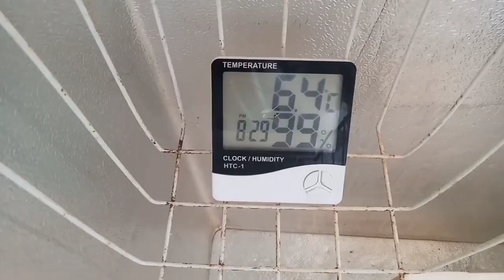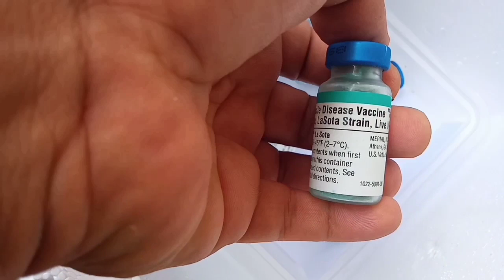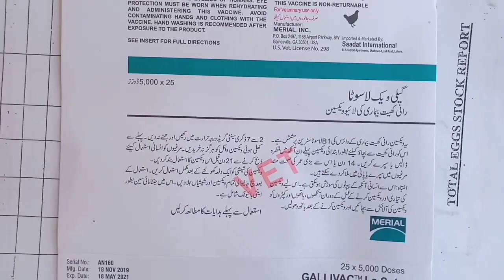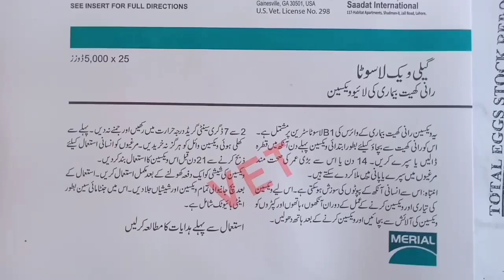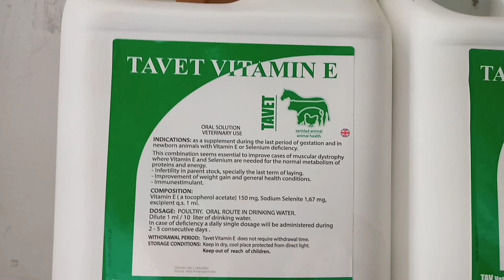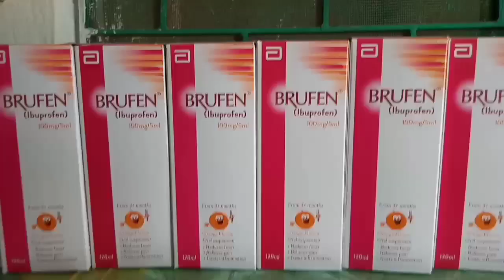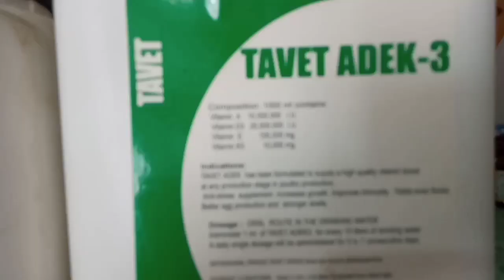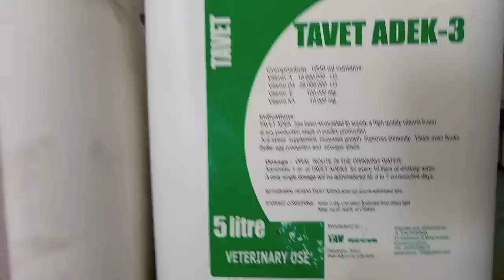ND | Newcastle Disease Vaccination | ND LASOTA | رانی کھیت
This Video is About ND LASOTA Vaccine Administration in Chickens. ND LASOTA Vaccination in Pakistan is important for Poultry Farmers as Newcastle Disease in Widespread all over the Punjab Pakistan. Dr Arshad have show how to Diagnose ND Disease in Chickens, How to Diagnose Newcastle Disease, What are the Symptoms of ND disease, How to Prevent ND, How to Treat ND, Vaccine for ND and ND LASOTA Vaccine Administration in Chickens. Rani khet Disease is Deadly in Poultry and We should know hOw to Prevent Rani khet Disease. Rani Khait Disease Vaccine.
Vaccine for Poultry
Vaccination in Poultry
Vaccination Guidelines and Recommendations
Chicken Immunization
Newcastle Disease
Rani Khait Vaccine
Rani Khait Bemari
ND LASOTA Vaccine
Newcastle Disease Vaccination
How to Administer Newcastle Disease Vaccination

رانی کھیت کا علاج
رانی کھیت کی علامات
رانی کھیت کا دیسی علاج
رانی کھیت بیماری
Rani Khait ka ilaj
Rani Khait
Rani khet ka desi ilaj
Rani khait ki nishani
Rani khet treatment
Rani khait Vaccine
Ranikhet ka injection
Ranikhet ka ilaj
Rani Khet bimari
Rani khet bimari kaise hoti hai
Rani khet bemari kisme hoti hai
ND LASOTA Vaccine
ND Vaccine
ND Disease
ND LASOTA Vaccine for Hens
ND LASOTA Vaccine karneka tarika
ND LASOTA Vaccine Aseel
ND LASOTA Vaccine for Chicks
ND LASOTA Vaccine for Hens Urdu
How to Use ND LASOTA Vaccine
ND in Pakistan
Newcastle Disease in Pakistan
Newcastle Disease Vaccine
This Video is about Vaccine for Poultry and that is Newcastle Disease Vaccination. Vaccination in Poultry is necessary to Prevent Highly Contagious Virus like ND. I have already Uploaded many Poultry Videos about Vaccine Parts, Live Vaccine for Chickens, Killed Vaccine for Chickens, Lasota Vaccination for Chicken. This Video is detailed description of How to prepare and apply Lasota Vaccine for Chickens. ND LASOTA Vaccination Method is very Simple as you can Watch in This ND LASOTA Vaccination Video. Australorp Chicks ND LASOTA Vaccine, Golden Misri Chicks ND LASOTA Vaccine, Aseel Chicken N D LASOTA Vaccine are been clearly mentioned. Don't forget Hens Flushing before ND LASOTA Vaccine in Golden Misri Hens and Other Chickens Breeds too.
LASOTA Vaccination for Aseel Birds, How to use LASOTA Vaccine, How to save Aseels from New Castle disease, How to Administer Newcastle Vaccine, LASOTA Vaccine how to use in Hindi, Chicken Vaccination program method, In water Vaccination Procedure,
ND LASOTA Vaccine Australorp, RIR, Desi Hen Vaccination,
desi Hen Farming Vaccination Schedule, Golden Misri Vaccination, How to Give Live Vaccines to Birds, Poultry Vaccination Methods,
Should you vaccinate your Chickens? , Chicken LASOTA.